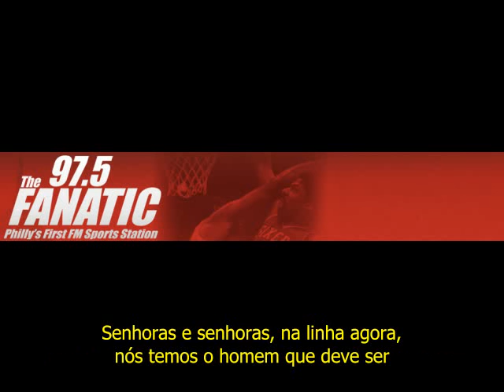9/9/11: Justin Bieber Joins The Mike Missanelli Show [LEGENDADO]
Justin Bieber calls in to participate part of 97.5 The Fanatic's Bucket list contest.